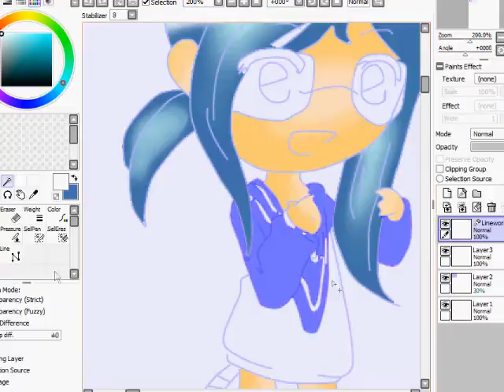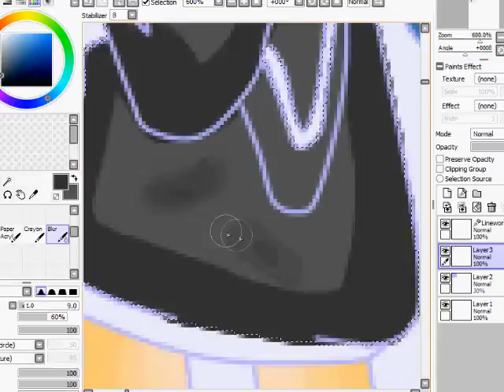D r a w i n g M e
c:
another drawing

yes;i coulored it when sketching.